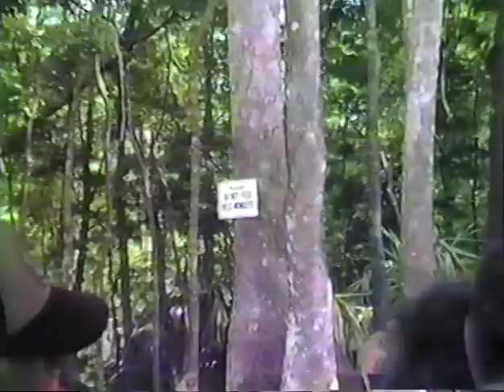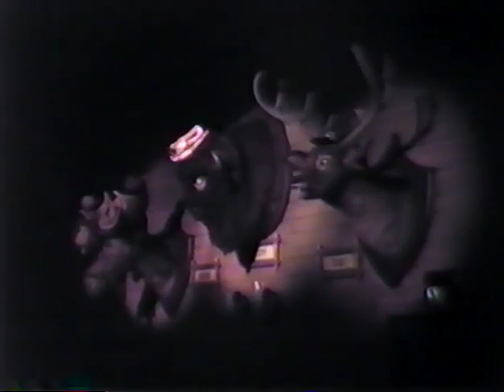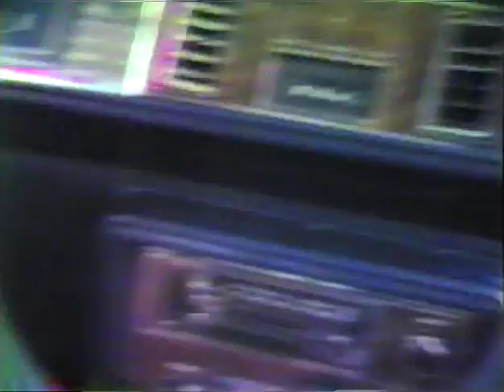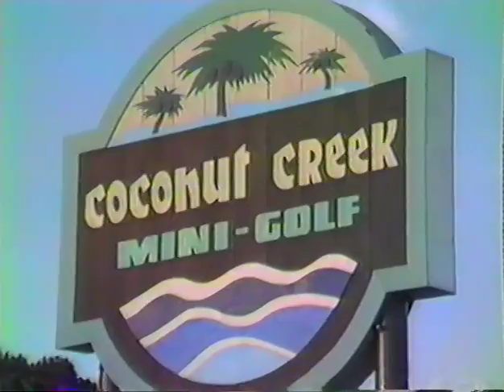Milam Memories 1986 Disney vaca